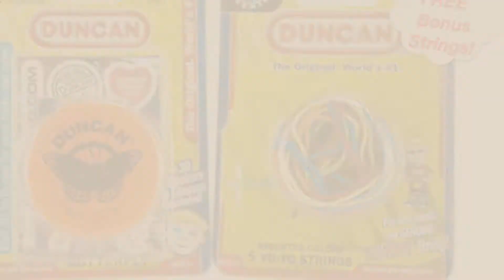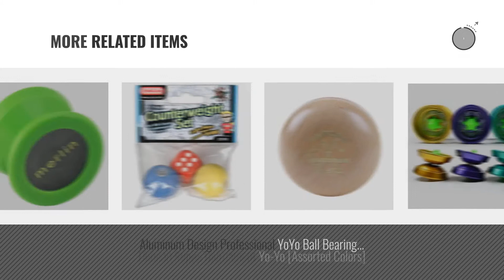Top 10 Bumblebee Yoyo [2018]: Yomega Fireball – High Performance Transaxle Yoyo, for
- New! 2019 Black Friday / Cyber Monday Novelty & Gag Toys Deals and Updates.

Black Friday / Cyber Monday Yomega Fireball – High Performance Transaxle Yoyo, for Intermediate, Advanced and Pro by Yomega

Black Friday / Cyber Monday Yoyo King Green Merlin Professional Responsive Yoyo with Narrow C Bearing and Extra String by Yoyo King

Black Friday / Cyber Monday Unresponsive YOYO, Magicyoyo P.LOTOR Newest Design V1 Polished Alloy Aluminum Professional by P.LOTOR

Black Friday / Cyber Monday Emoji Universe: Emoji Faces Light Up Yo-Yos (8-Pack); YoYo Collection by Kangaroo

Black Friday / Cyber Monday Red Widow Non Responsive Ball Bearing YoYo by KickFire Classics | Best Pro Trick Red & by KickFire Classics

Black Friday / Cyber Monday KickFire Classics Yoyo Webs Replacement Yo Yo String | Polyester/Nylon Blend | Includes 12 by KickFire Classics